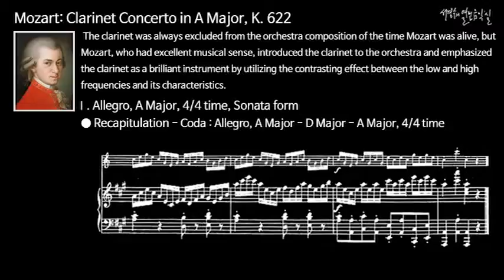Mozart: Clarinet Concerto in A Major K. 622 - Ⅰ. Allegro_Coda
모차르트: 클라리넷 협주곡 가장조 작품62-제1악장. 빠르게, 종결구